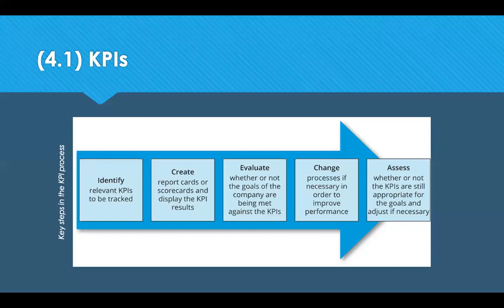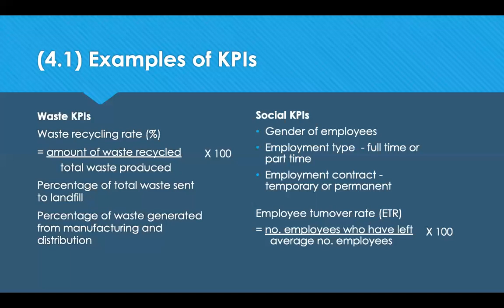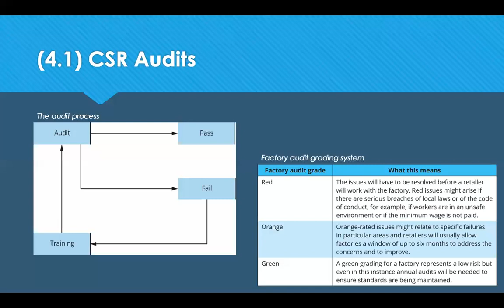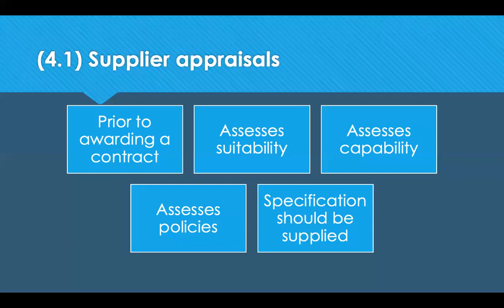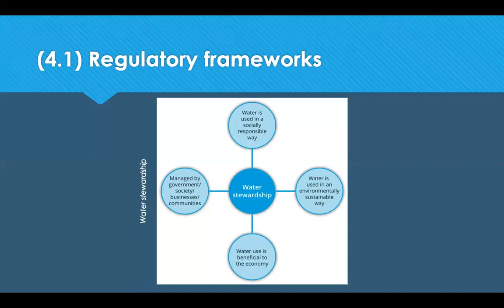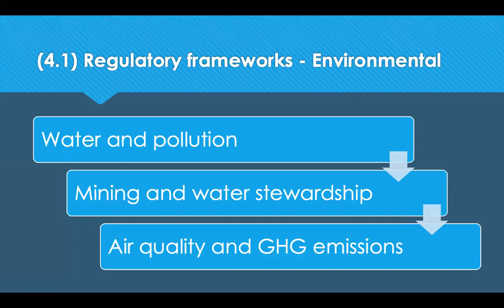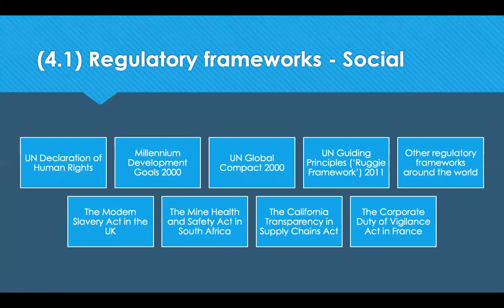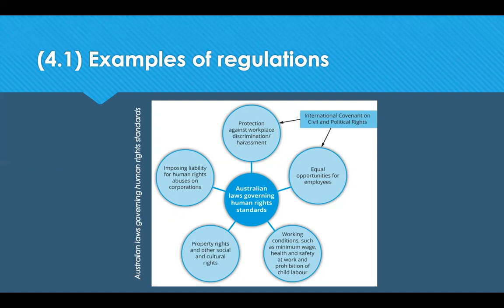L3M5 LO4 Revision Tips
This is a short video of revision tips that is designed to help students who are studying towards CIPS Level 3, Module 5 (L3M5) Socially Responsible Procurement. This covers learning outcome 4 which helps students to understand methods to monitor corporate social responsibility (CSR) in procurement and supply. Including key performance indicators (KPIs), Audits, Supplier Appraisals and the use of Regulatory frameworks.